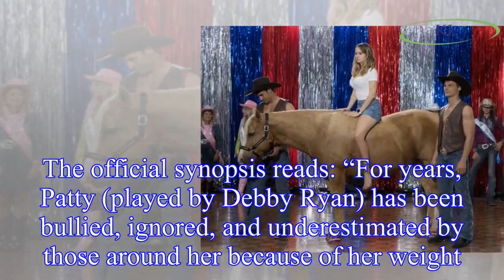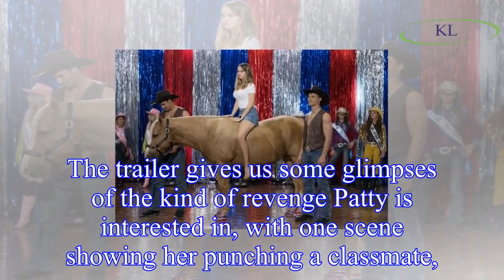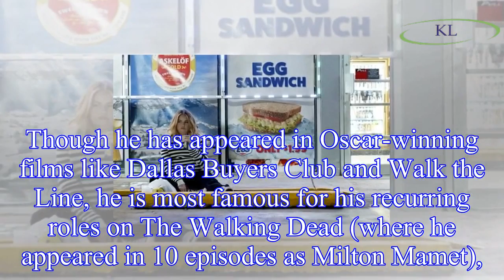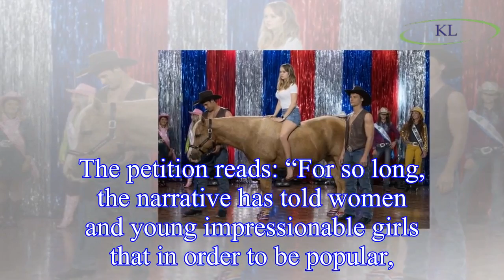Insatiable on Netflix: How many episodes are in Insatiable on Netflix?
How many episodes are in Insatiable on Netflix?Insatiable season one will have 13 episodes.
The black comedy, set in the world of beauty pageants, is due to drop on Netflix on Friday August 10.